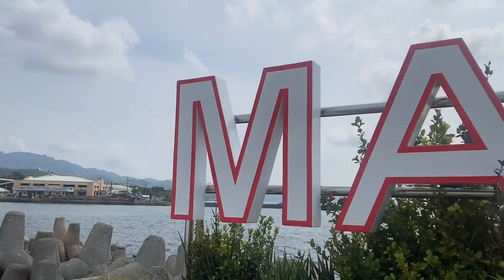Maasin City bay by Kasurohhh TV